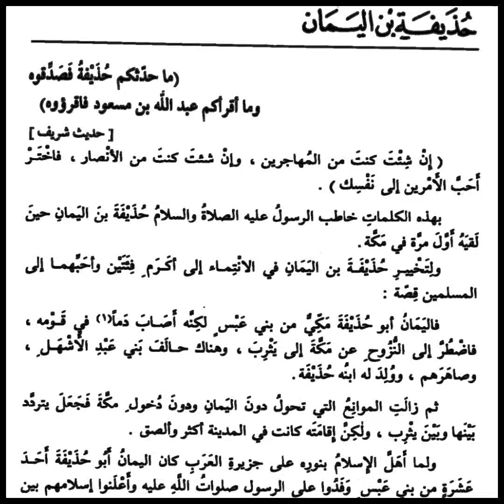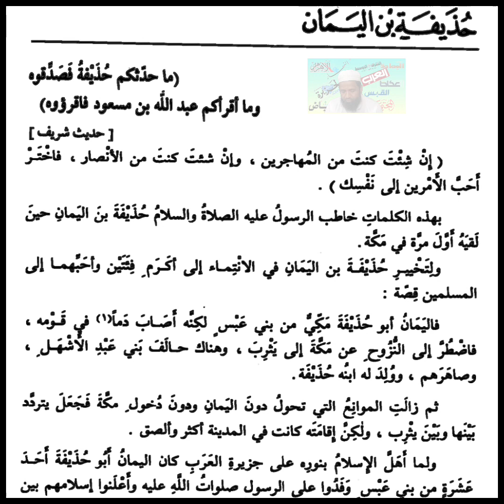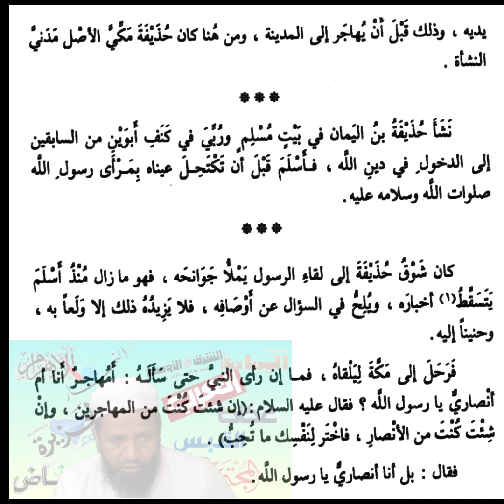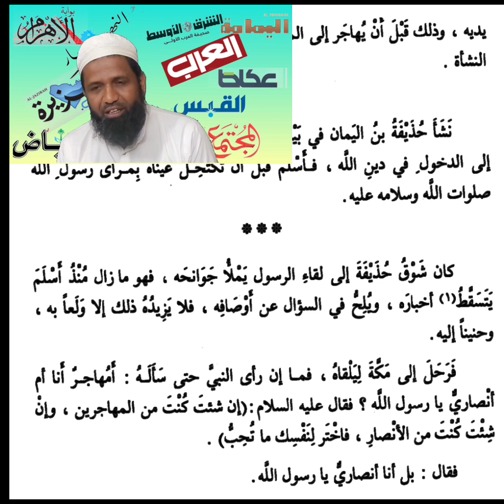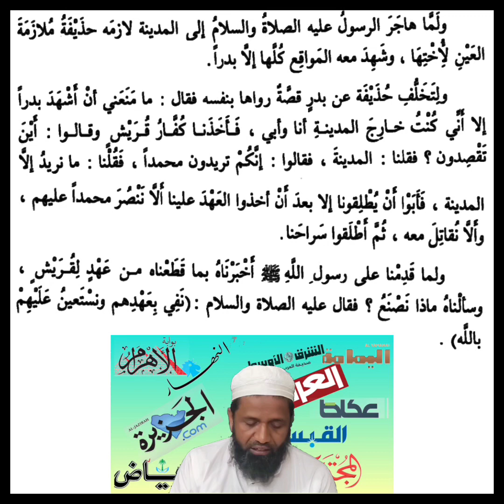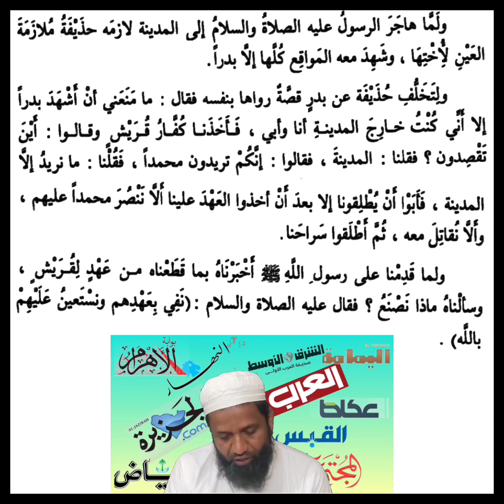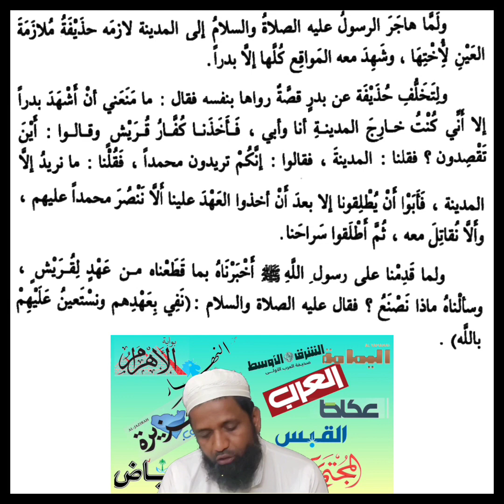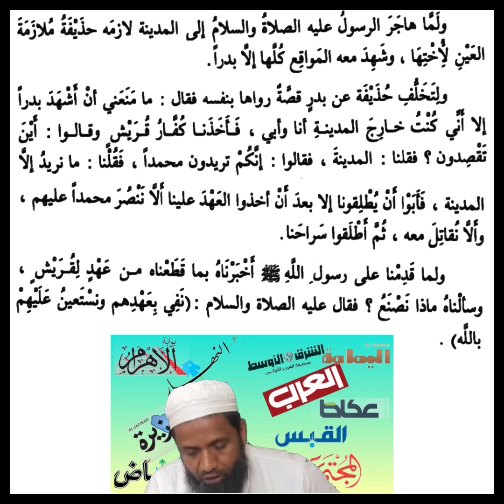Learn Arabic حذيفة بن اليمان رضي الله عنه/صاحب سر رسول الله/من كتاب صور من حياة الصحابة